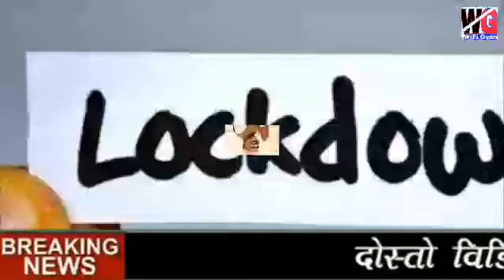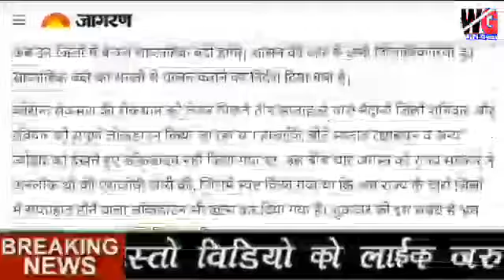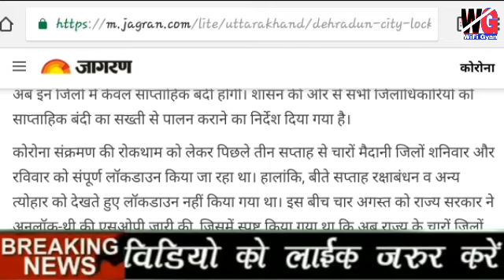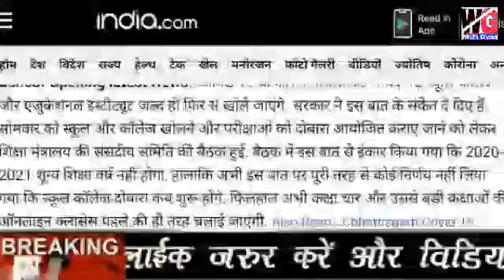अभी-अभी हुआ ऐलान! Lockdown खत्म इन राज्यों में PM modi का बड़ा ऐलान बड़ी घोषणा सभी स्कूल,अब खुलेंगे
Lockdown खत्म इन सभी राज्यों में अभी-अभी हुआ बड़ा ऐलान big breaking news updates PM modi का बड़ा ऐलान
Pmmodi का बड़ा ऐलान बड़ी घोषणा पूरा भारत हिल गया Lockdown समाप्त इन राज्यों में pm modi का बड़ा ऐलान breaking news update Nonstop news update
Lockdown खत्म aaj से इन राज्यों में
Lockdown को लेकर बड़ा ऐलान big breaking news updates
Unlock 4.0 की नयी गाइडलाइन जारी बड़ा ऐलान big breaking news update